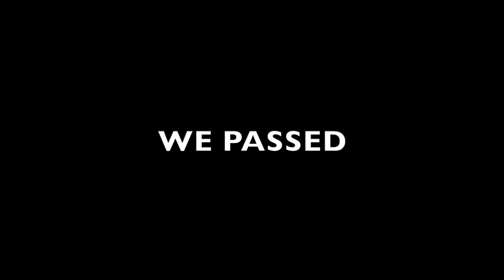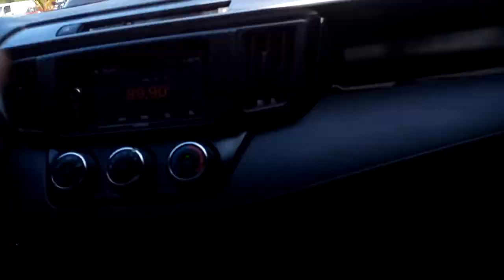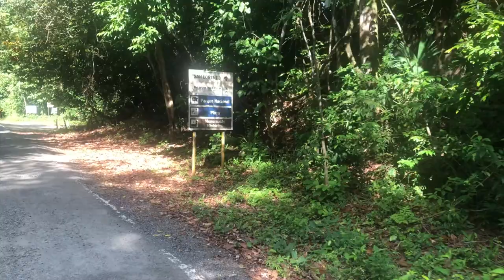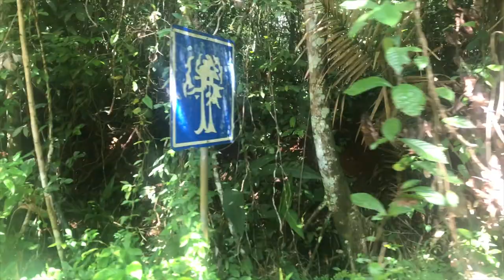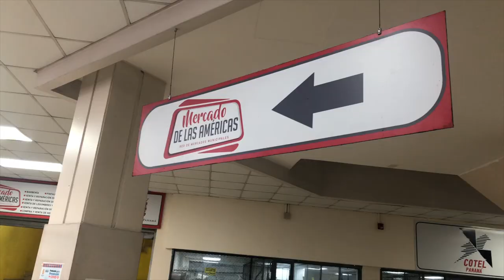Visit of Panama, boat repair, meeting people and wild animals. #6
We arrive at Colòn in Panama January 30th 2021 after crossing the Caribbean sea from Saint Lucia and a brief stop at Bonaire.
There we prepare for the crossing via the canal, by fixing the sail, the engine, climbing on the top of the mast. We also visit around Colòn and Panama city, meeting local peoples and also various animals.